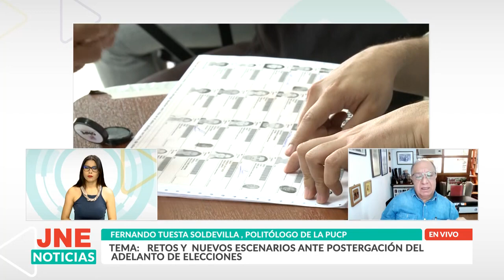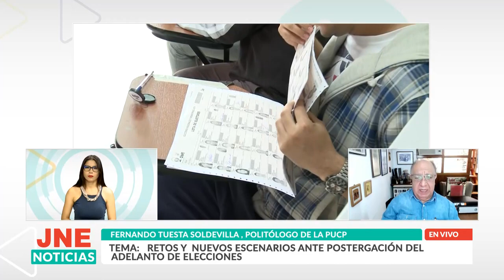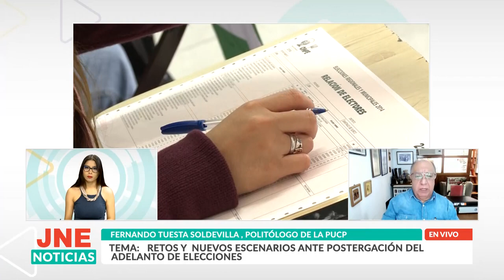¿Cómo quedó el adelanto de elecciones?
Entrevista al politólogo Fernando Tuesta Soldevilla sobre el tema de adelanto de elecciones